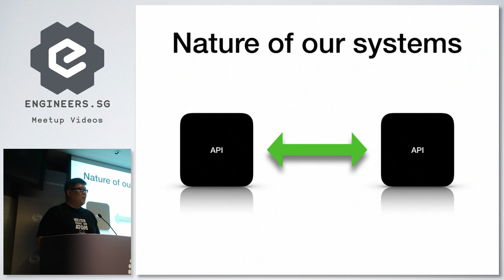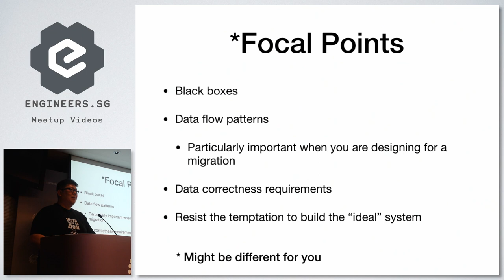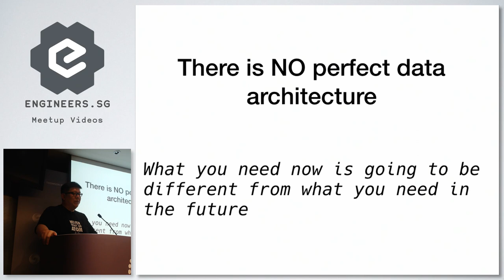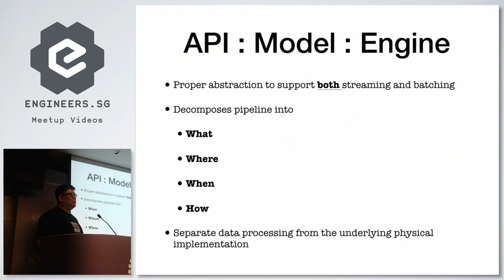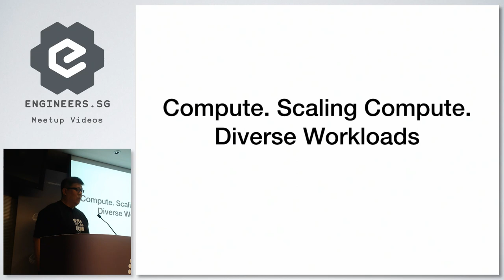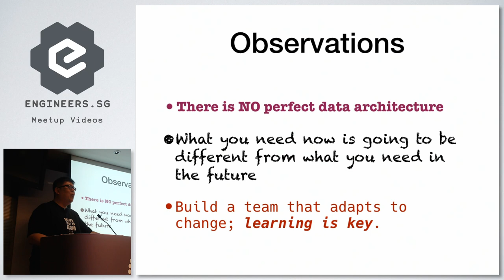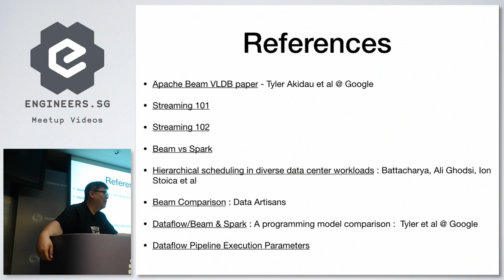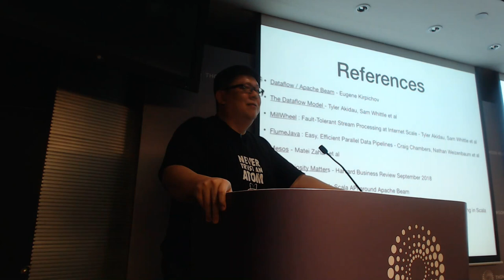Scala, Akka and Apache Beam for a Modern Data Platform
Speaker: Raymond Tay